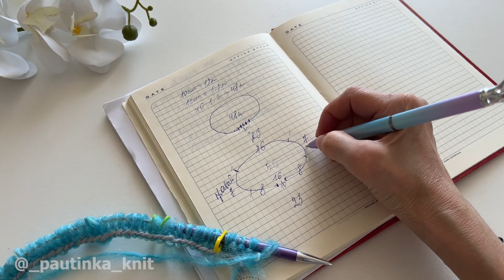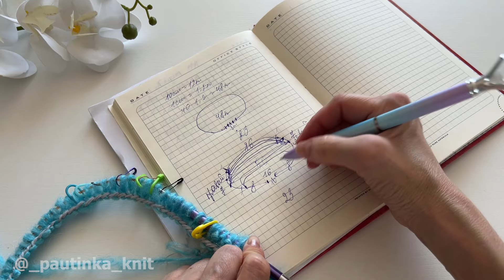Пальто спицами Вязание ростка спицами: секреты идеальной посадки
✅ Хотите связать удобное, красивое пальто с идеальной посадкой?
В этом видео мы подробно разберем, как связать росток спицами для верхней одежды. Подробный пошаговый урок подходит для любого уровня подготовки.
После этого видео вы сможете связать любой кардиган с ростком.
Присоединяйтесь и узнайте секреты вязания комфортного и стильного пальто!

Уважаемые мастерицы, свои работы по моим мастер-классам публикуйте под тегом _pautinka_knit_free_mk и присылайте в директ моего Инстаграм - активная ссылка под каждым видео. А также можно присылать в Телеграм.
Я соберу все ваши работы и покажу в отдельном видео на своём канале.

Приятного вязания! 🥰

👋 Привет! Меня зовут Валентина, я создаю вязаные вещи и очень люблю это занятие. На своем канале я буду делиться с вами своим опытом, наработками, секретами и лайфхаками!

(активная ссылка в шапке профиля)

Для работ по моим мк: _pautinka_knit_free_mk

👌 Вязать модно! ©

🎵 Track Info:

Mamacita (instrumental) by Mike Leite   / mikeleite